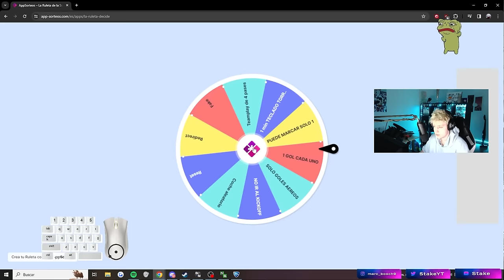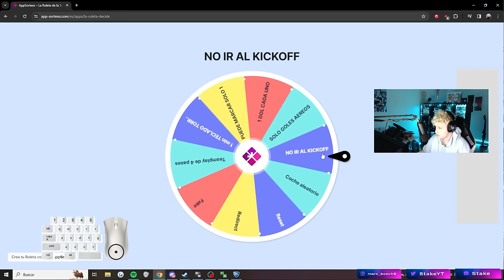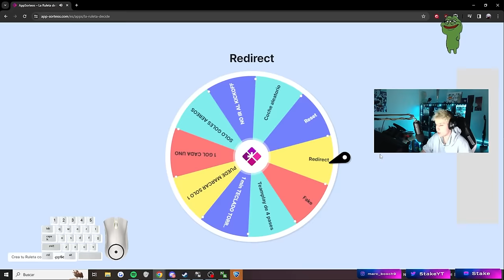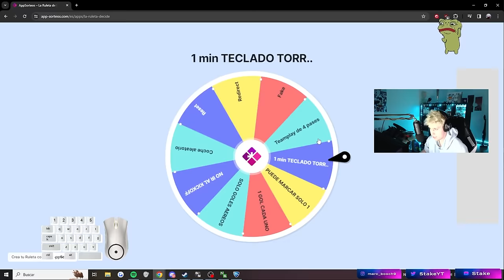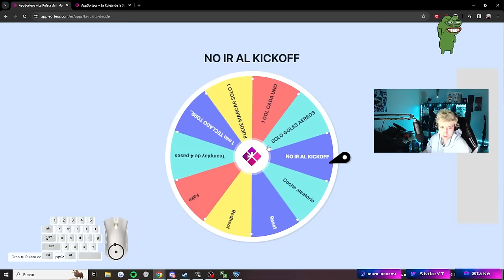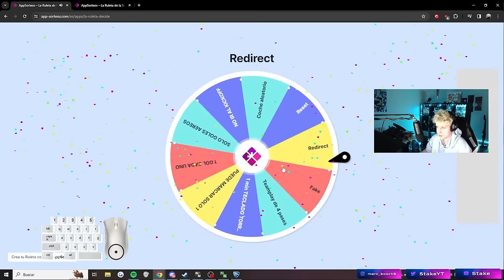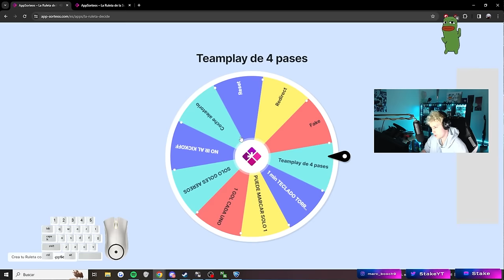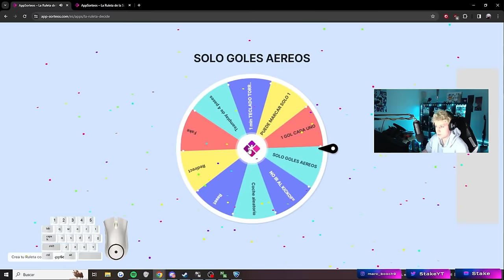😭 ME METO UN GOL EN PROPIA EN EL ULTIMO SEGUNDO *SOY MUY MALO* TORNEO SSL RETOS CON TORRES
Conviértete en miembro de este canal para disfrutar de ventajas:
★ MIS REDES ★

★ OUTRO ★